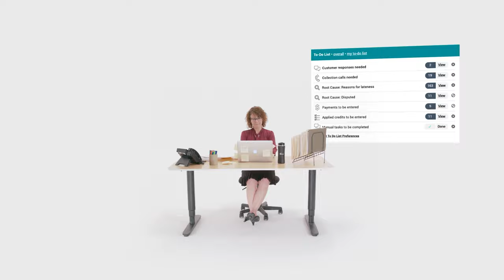Backflip - Studio Demo Reel 2021